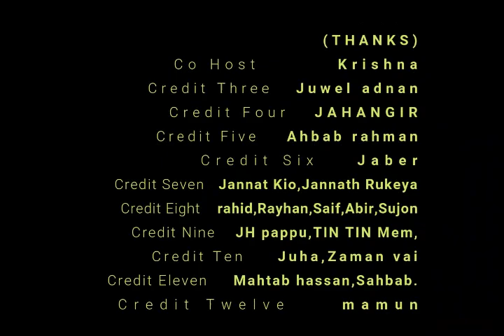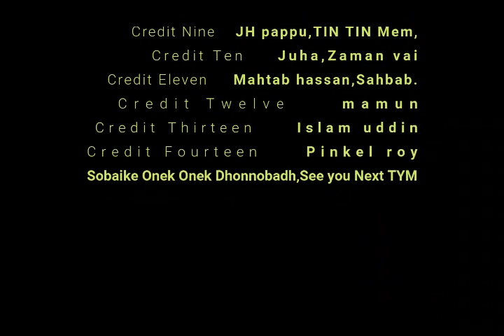Khadim nogor Tour (তাবুবাস) 20/02/2020#TOGS খাদিমনগর জাতীয় উদ্দ্যান TIME-LAPSE Video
khadim nogor, sylhet, sylhet, khadim nagar national park sylhet, bangladesh
khadim nogor, sylhet, khadimnagar national park, bangladesh
khadim nogor, sylhet, khadimnagar national park, bangladesh, sylhet, khadimnagar national park, bangladesh
1.Pindhare polaser bon
2.Dj rahat folk mushup
3.tere naal naal naina
4.